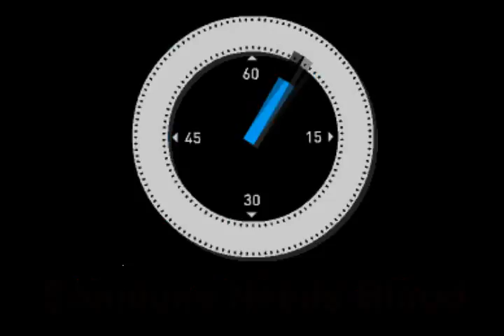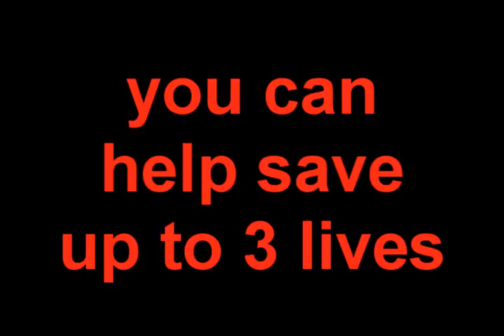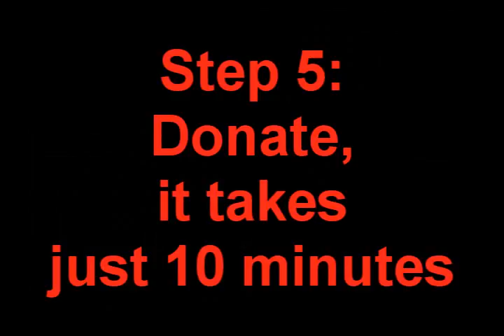White Bear Gives Blood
Every 2 seconds someone needs blood. White Bear will show you how easy it is to help save a life.